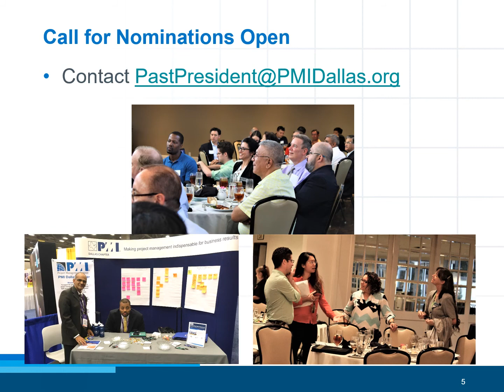PMI Dallas Elections